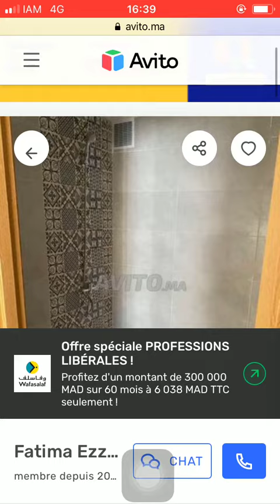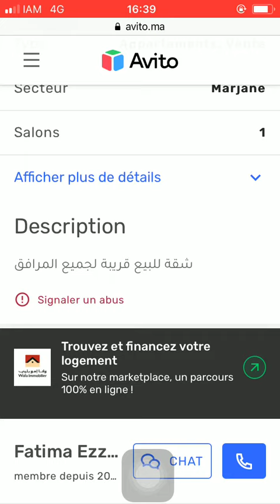House for sale Tanger #172, Huis te koop Tanger, Maison à vendre